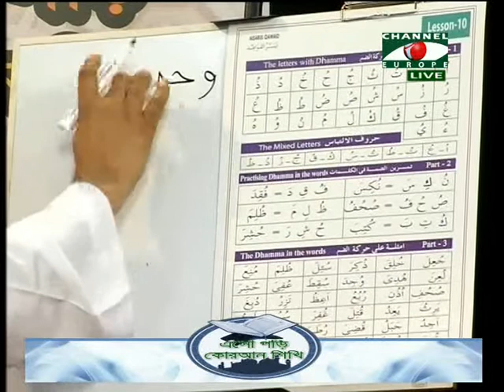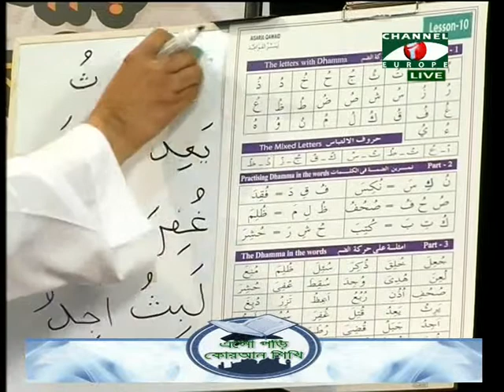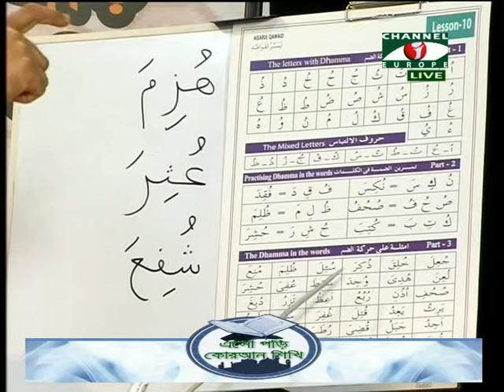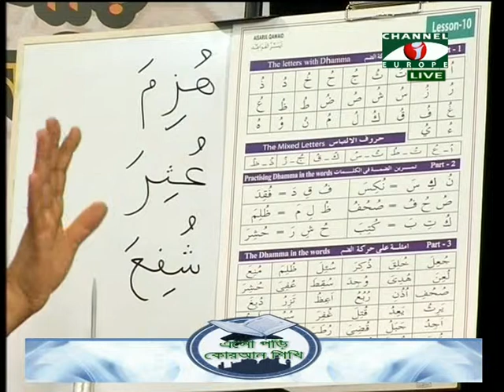Islamic Show - Esho Pori Quran Shiki - 11/01/14 - Part - 2